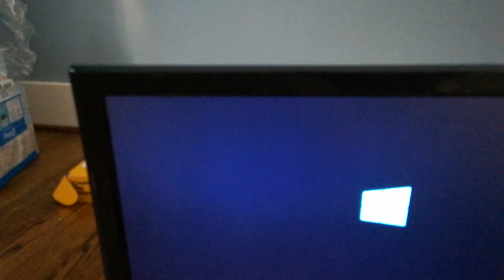Painting a motherboard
A quick mod that I did.

4:40 - 7:41

Fortress - Rogue
2:11 - 3:56